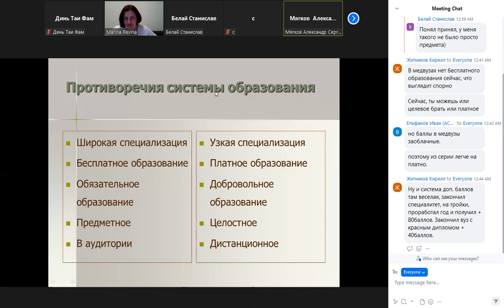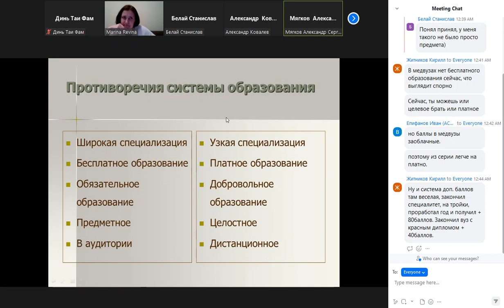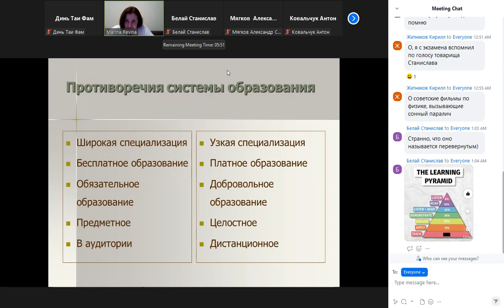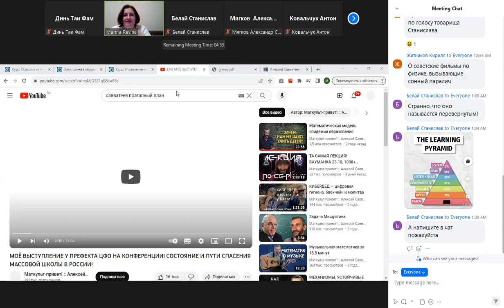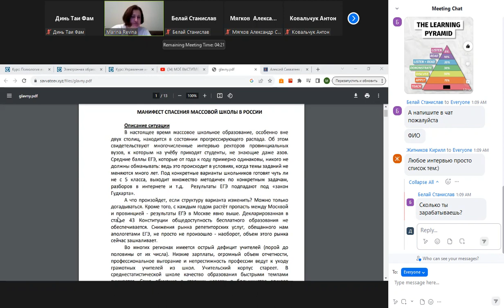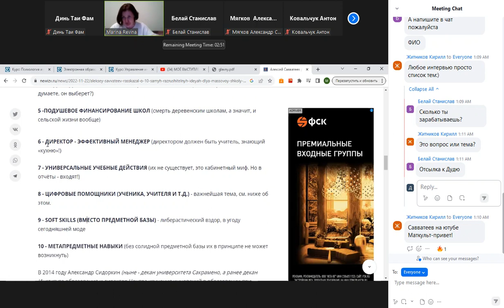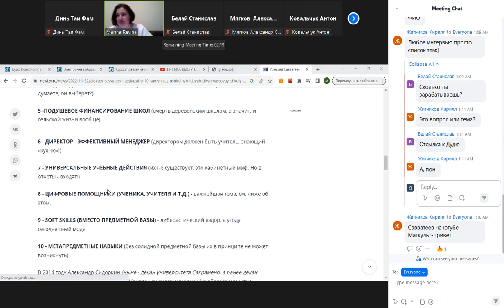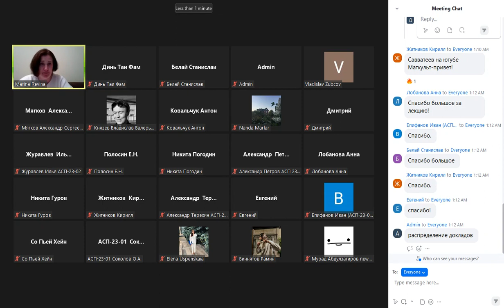Psychology and pedagogy of higher education 23